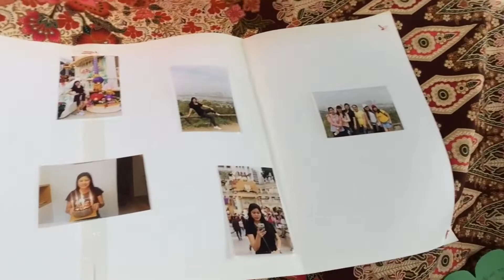OFW in HONGKONG Celebrates her BDay in BUTTERFLY Beach 🎂🏖 PART #1😍😍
Wish namin sayo ay makita mo na ang yong FOREVER. Yehheey!😅😘😘